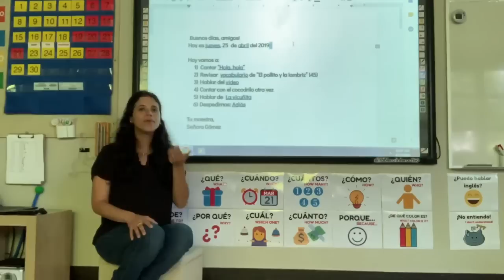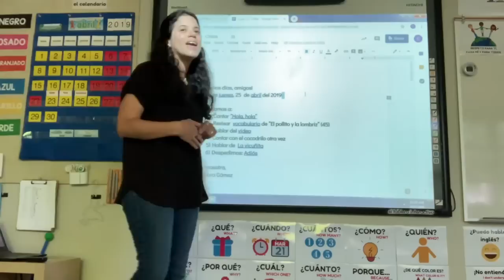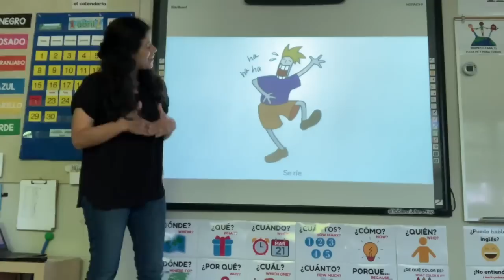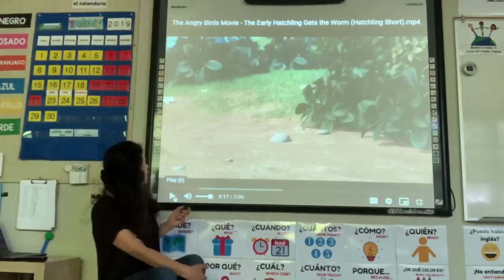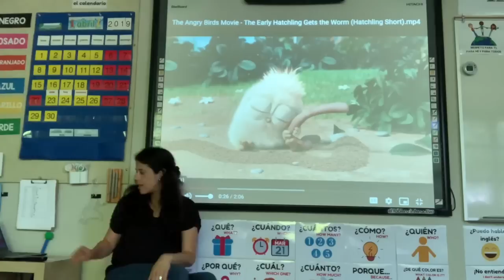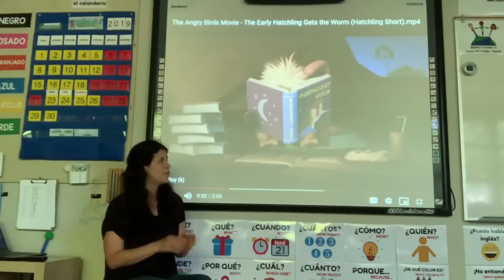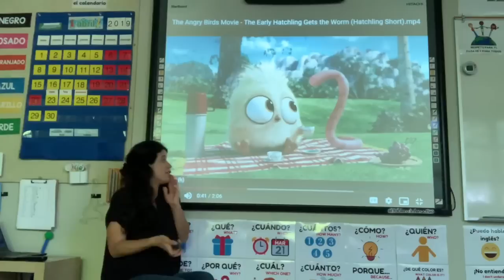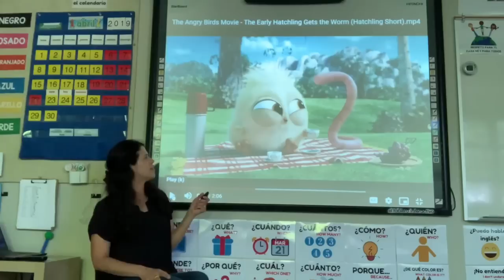MovieTalk in a Kindergarten Class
A short video of the beginning of one kindergarten classes and a little bit of a MovieTalk. My classes are 25 minutes long and I see my students 5 days per 7-day cycle.

Stop by my blog to learn more about using short videos in an elementary Spanish class